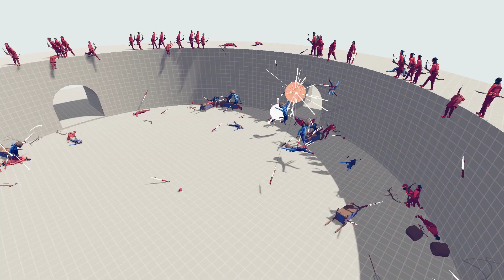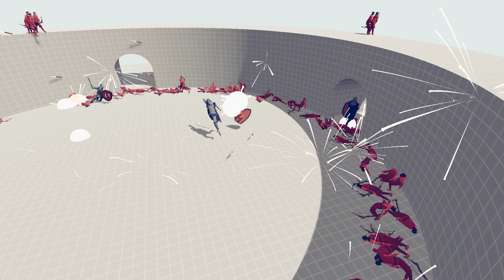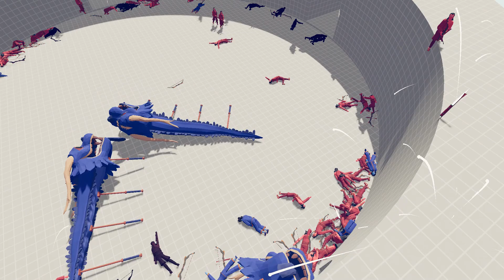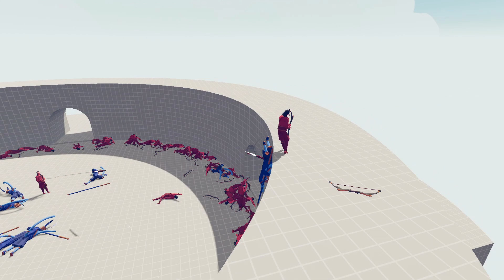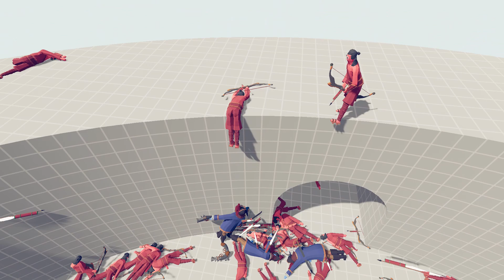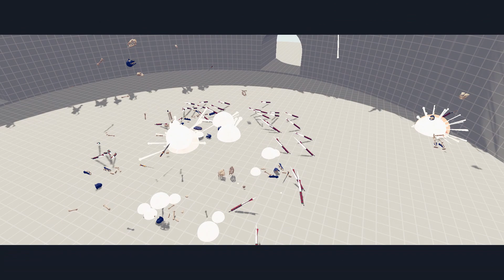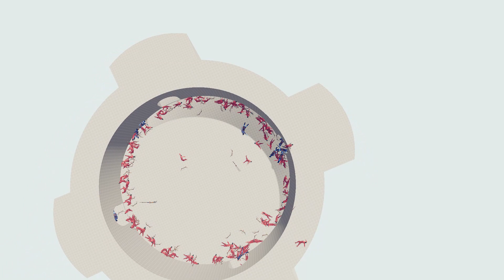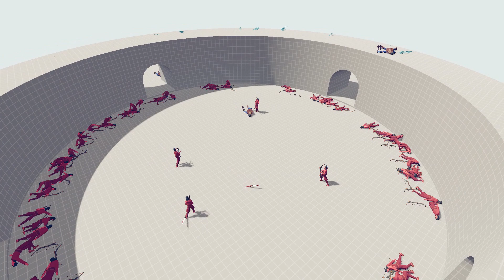100x Firework Archer Vs 10x Every Unit TABS Totally Accurate Battle Simulator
100x Firework Archer Vs 10x Every Unit in the TABS Totally Accurate Battle Simulator. How many times will he be able to win by battling against 90 different units on the Final Destination simulator map?